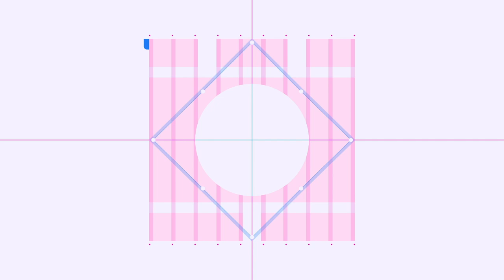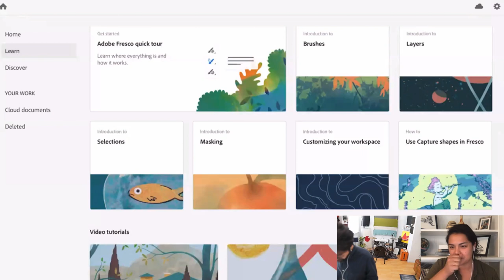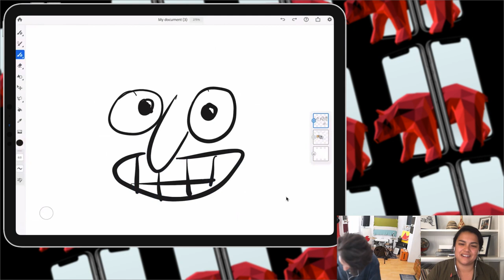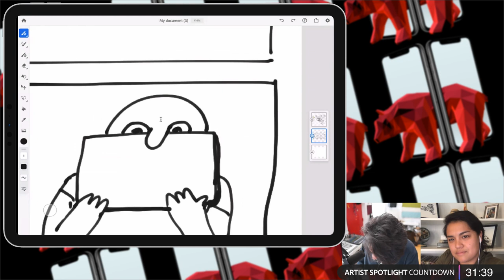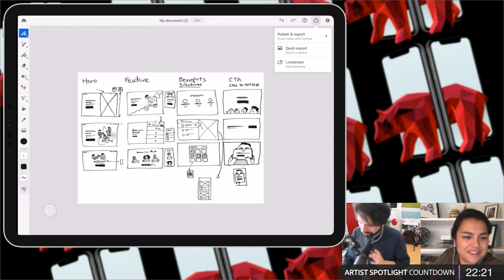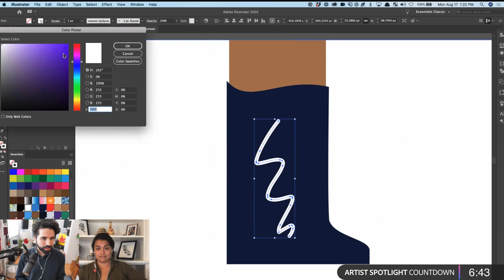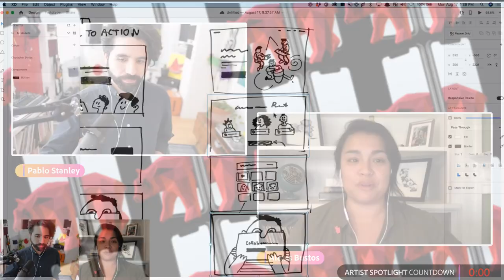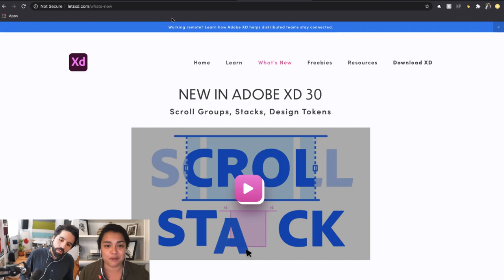Illustrating and Designing a Landing Page with Pablo Stanley - 1 of 2 | Adobe Creative Cloud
Join designer Pablo Stanley on Adobe Live as he illustrates in Adobe Fresco and designs in Adobe XD. This week, Pablo will create an illustration system in Adobe Fresco that will be used to design a landing and sign-up page for a music sharing product in Adobe XD!

Host Alexis Bustos is an Interaction Designer & Researcher living and working in San Francisco, CA

Chapters
00:00 Start
03:35 Introduction
17:45 Showing off different brushes
18:40 Live oil brush demonstration
20:35 Vector brush demonstration
28:20 Sketching wireframes
1:13:15 Creating component brushes for characters
1:23:25 Setting up the brush options